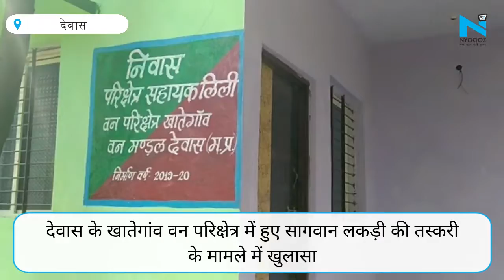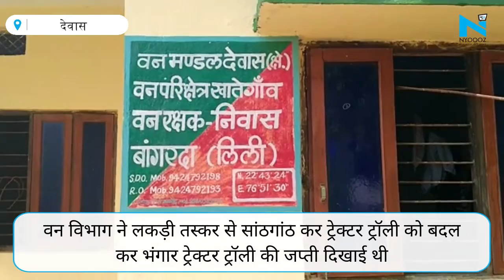Dewas: Tractor-Trolley की अदला बदली कांड में खुलासा, जांच को कमजोर करने के लिए दबाव बनाया, देखें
देवास के खातेगांव वन परिक्षेत्र में हुए सागवान लकड़ी की तस्करी के मामले में खुलासा। मामला उजागर ना हो सके इसलिए मीडिया को कवरेज से रोका। ट्रेक्टर ट्रॉली की अदला बदली कांड में जांच को कमज़ोर करने के लिए दबाव बनाया गया।